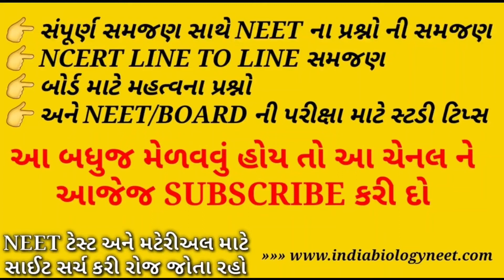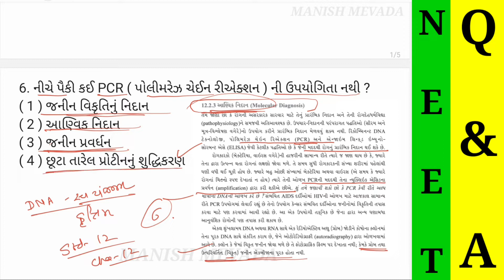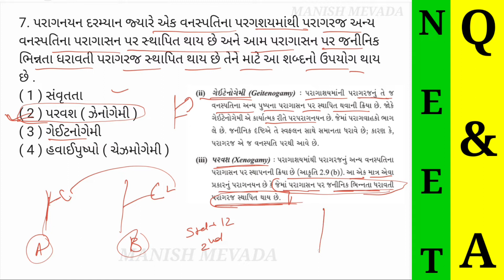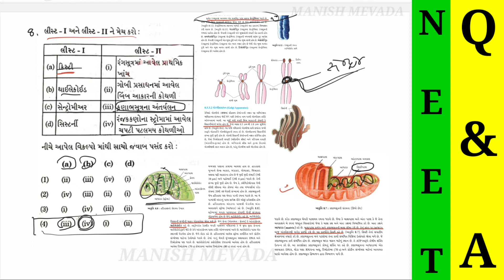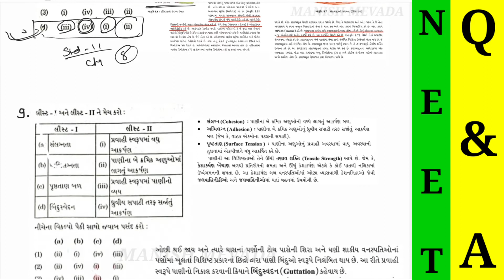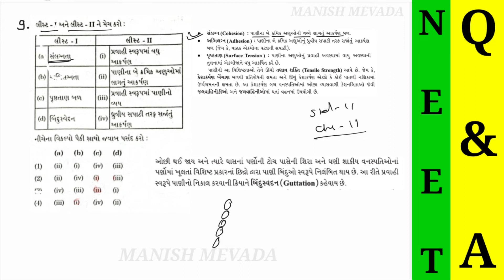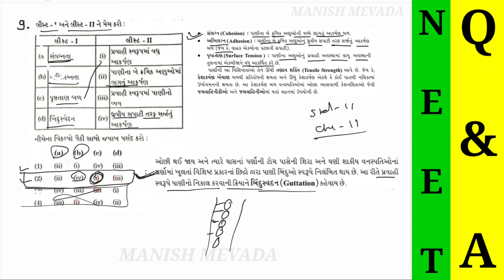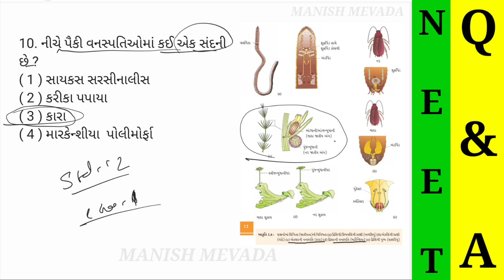NEET 2021 PAPER SOLUTION સંપૂર્ણ સમજણ સાથે NCERT ની બુક દ્વારા ગુજરાતી માં (ભાગ -2) | MANISH MEVADA